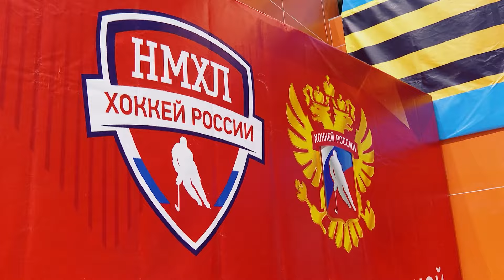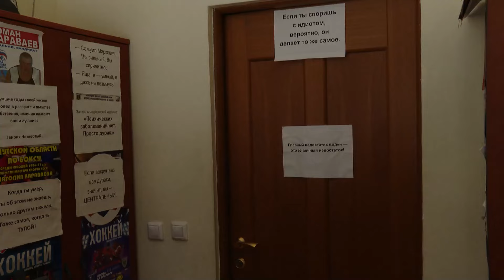Победа для всех ангарчан!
Ангарский «Ермак» одержал уверенную победу над чеховским «Гранитом».